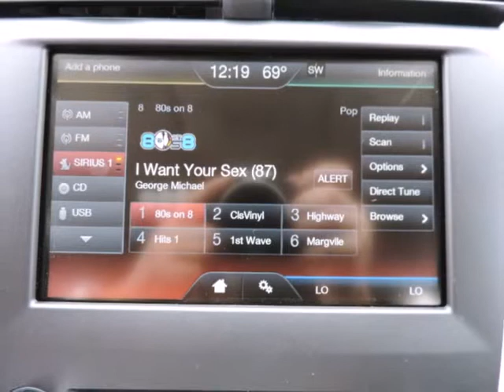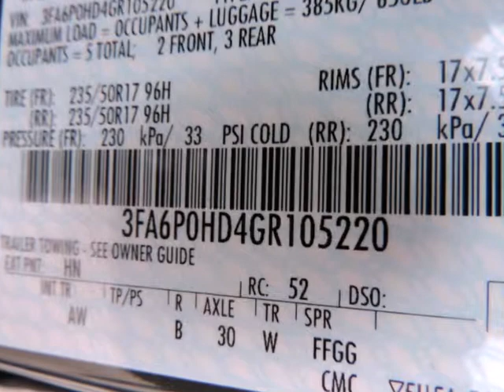2016 Ford Fusion 4dr Sdn SE FWD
2016 Ford Fusion 4 Door Sedan SE FWD
Stock Number: 55163
VIN: 3FA6P0HD4GR105220

We think you will love this NEW 2016 Ford Fusion 4 Door Sedan SE FWD.We are proud to offer great financing options on new vehicles.